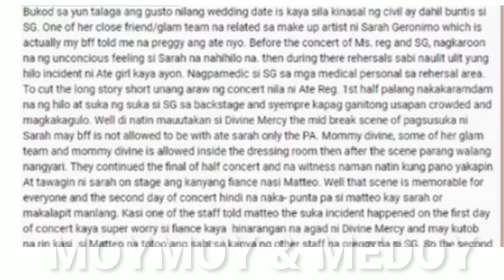CONFIRMED! SARAH GERONIMO BUNTIS! KAYA PALA BIGLANG NAGPA CIVIL WEDDING!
KAYA PALA DI NA NAGPATINAG PA SARAH KUMPIRMADONG BUNTIS